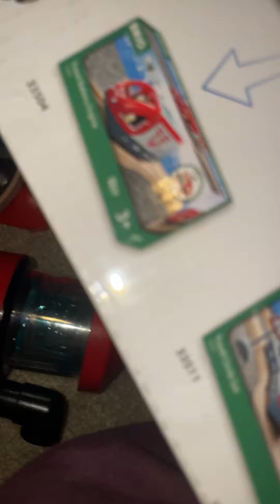brio last week I buy this wooden box full of play